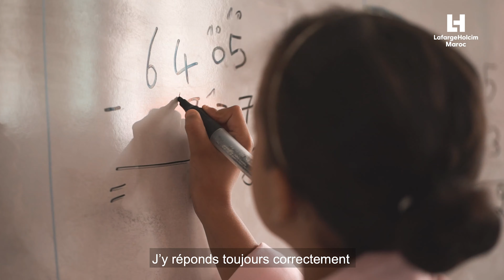N’BNIOUW L’7AYAT par l'éducation en accompagnant l’évolution des lieux d’apprentissage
N’BNIOUW L’7AYAT par l'éducation pour contribuer à l’éducation de proximité. Farah Ammi, 10 ans de Douar Oumsdegt témoigne :

« Je m’appelle Farah, j’ai 10 ans et je vis au Douar Oumsdegt. Ma matière préférée, les mathématiques. J’adore résoudre des problèmes… Je me sens très fière quand le professeur me félicite.
Je rêve de devenir professeur pour éduquer de petits enfants et leur apprendre à être studieux, à réaliser leurs rêves et à poursuivre leurs études...